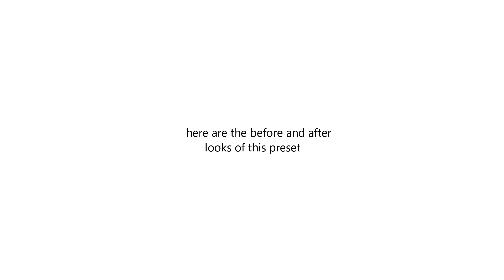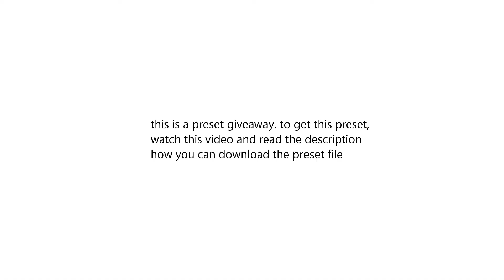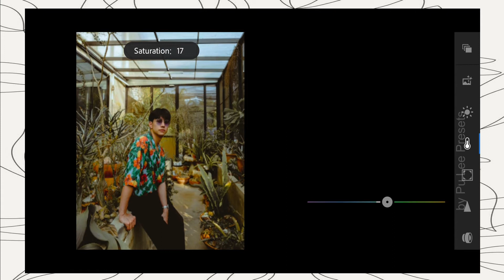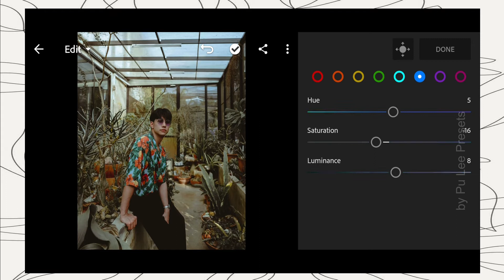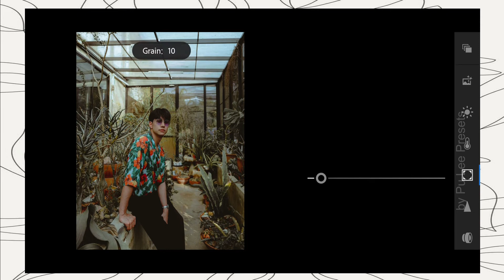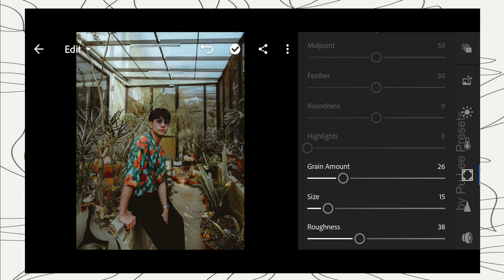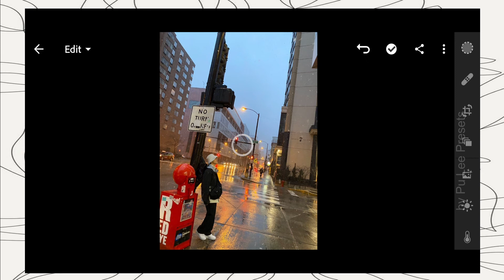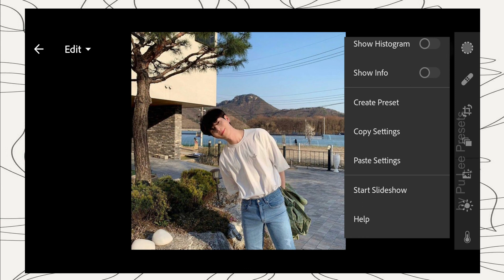Dark Tinted Lightroom Preset - Aesthetic Black Lightroom Mobile Free DNG - Dark Filter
In this video, I will show you how to edit and make your photos and instagram feed using this preset.

𝙏𝙝𝙧𝙚𝙚 𝙬𝙖𝙮𝙨 𝙩𝙤 𝙜𝙚𝙩 𝙩𝙝𝙞𝙨 𝙛𝙞𝙡𝙩𝙚𝙧/𝙥𝙧𝙚𝙨𝙚𝙩:
𝟭. You can follow editing steps on the video
𝟮. Or you can save your time and buy my presets on my IG Store
𝟯.This Preset is available in DNG format for PC, Android & IOS. You can get this preset for FREE by following the instructions below.

 𝐍𝐎𝐓𝐄⚠️
I would like to encourage everyone to please use the official hashtag : ( puleepresets ) when posting on Instagram and Facebook to get featured.

✨𝐁𝐀𝐂𝐊𝐆𝐑𝐎𝐔𝐍𝐃 𝐌𝐔𝐒𝐈𝐂✨

© 𝑃𝑢 𝐿𝑒𝑒 𝑃𝑟𝑒𝑠𝑒𝑡𝑠 (2021)